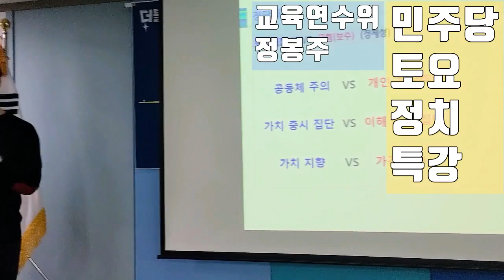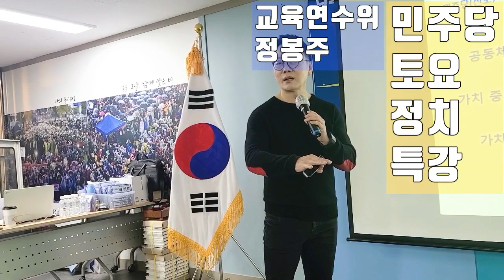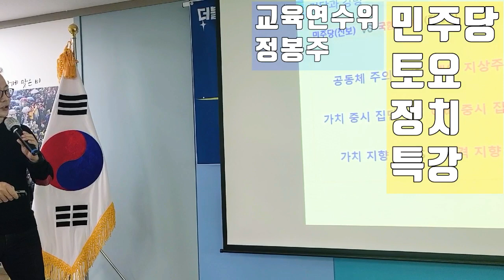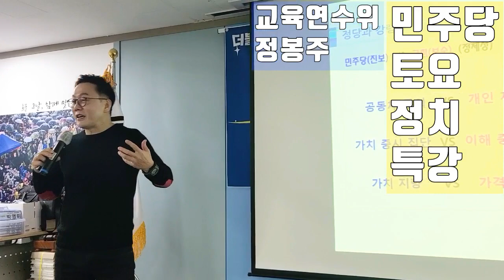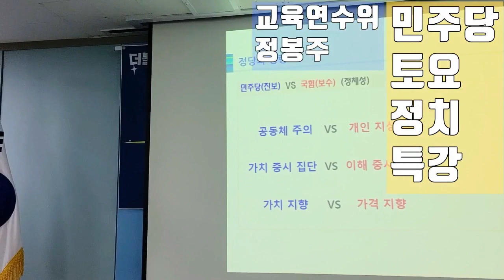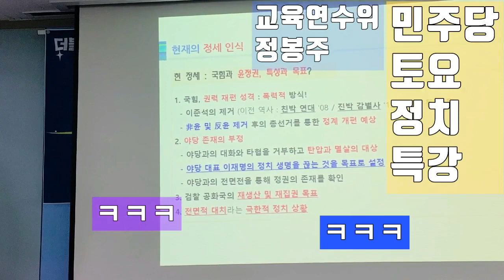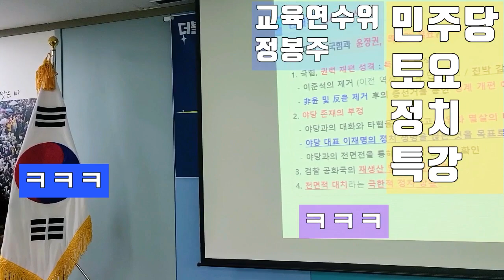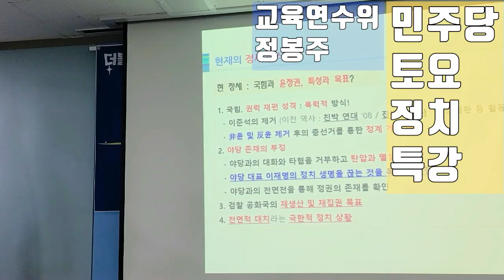💙💙💙"민주당을 지지해서 다행이다^^"